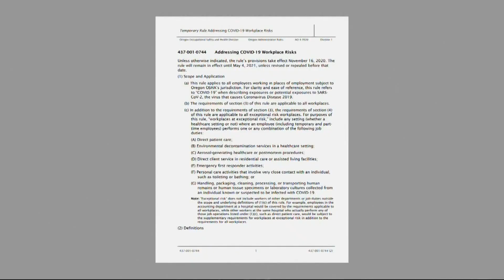No masks needed indoors when Oregon reaches 70% vaccination rate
When the state reaches 70% of all eligible adults vaccinated in the state, OSHA said is plans to repeal the mask mandate.